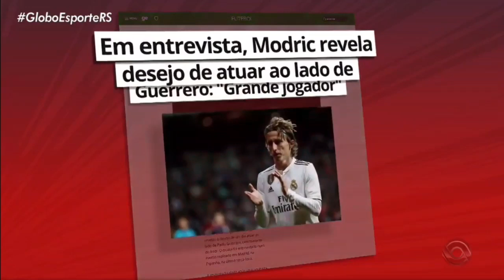Paysandu 0 x 1 Inter - Globo Esporte RS - 30/05/2019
Matéria do globo esporte RS